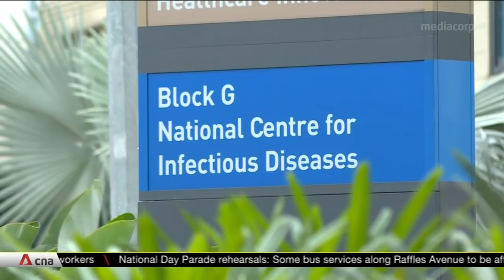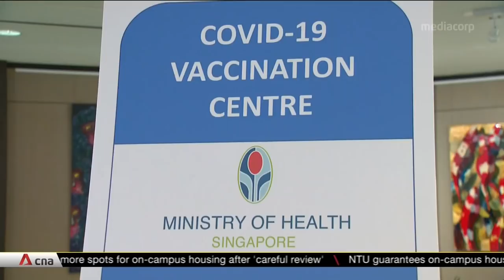Nearly one in 10 recovered patients in Singapore suffer from long-COVID syndrome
Nearly one in 10 recovered COVID-19 patients in Singapore suffer from long-COVID syndrome. They have persistent side effects, months after recovering from the initial infection. The National Centre for Infectious Diseases has studied more than 280 patients since January 2020. It has started a second study focusing on some 100 recovered patients, and hopes to have results by end-2021.